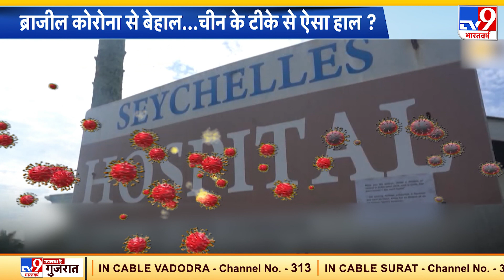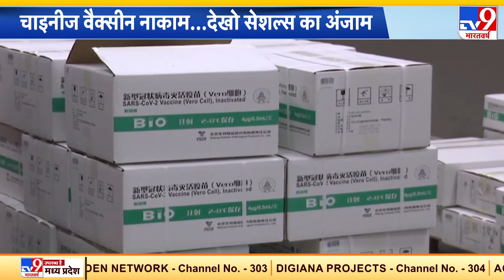Chinese Vaccine कोरोना स्प्रेडर... वायरल दावे से बढ़ा डर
चीन ने पहले कोरोना पर हजार झूठ बोले.. फिर चीन ने कोरोना की वैक्सीन बनाने का दावा किया. चीन ने दरियादिली का दिखावा भी किया और कई देशों से वैक्सीन का सौदा किया. लेकिन चीन की वैक्सीन को लेकर पहले दिन से ही सवाल उठने शुरु हो गए थे.

Credit